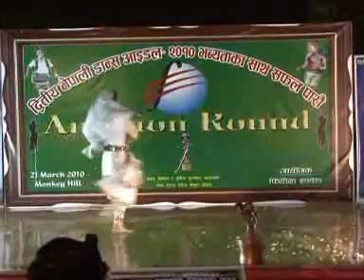Second Nepali Dance Idol, Feona HK, Audition Round